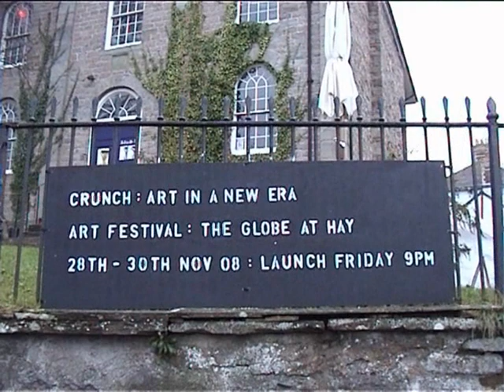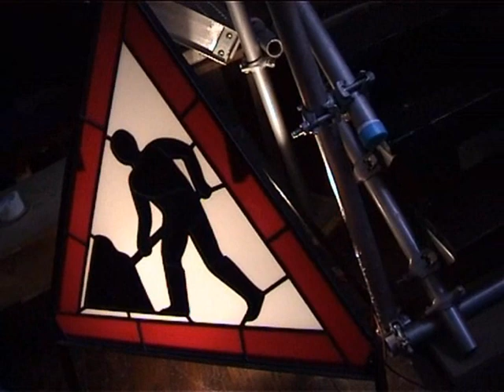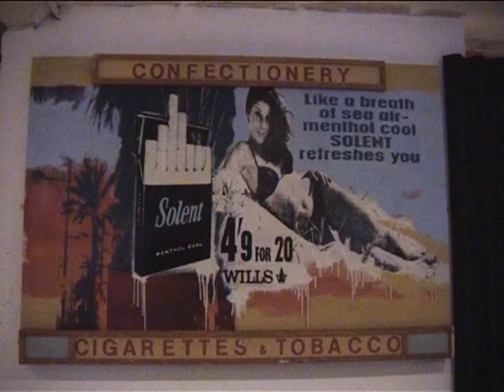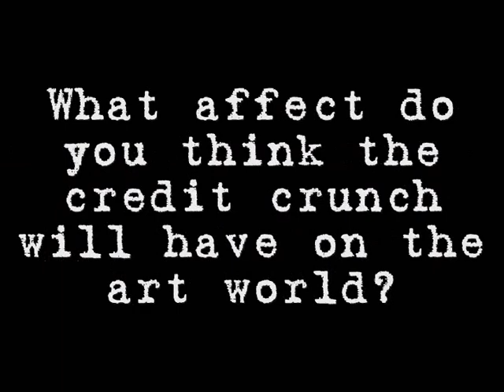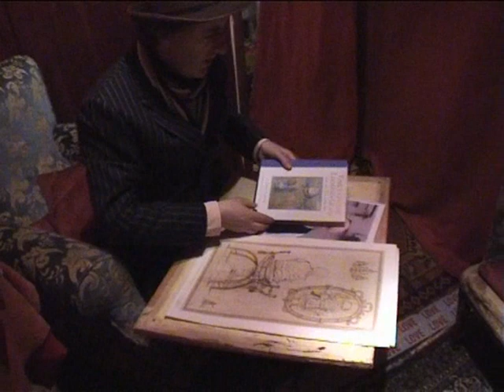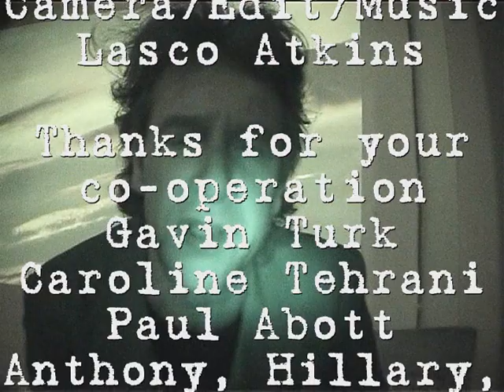Hay Arts Festival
My promo for the Hay Art's Festival in Hay-on-Wye in Wales